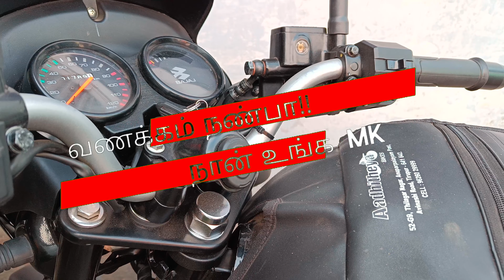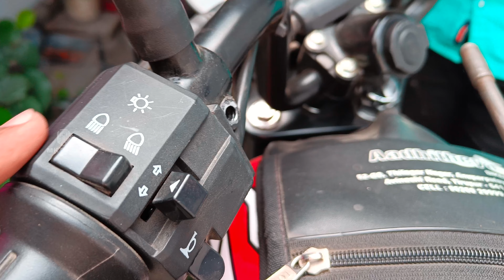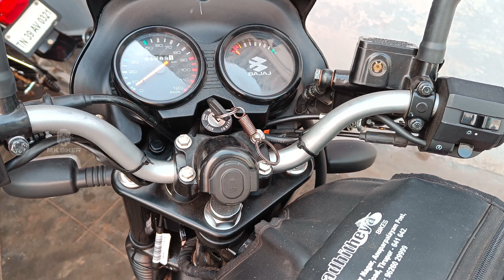இத மட்டும் மாத்துங்க!! வெற லெவல் ல இருக்கும் 🔥 |ct125x | handle bar modified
BIKE NEWS UPDATE & TRAVEL UPDATE
buy link
for Oder 👇
💥 MK BIKER PITSTOP💥